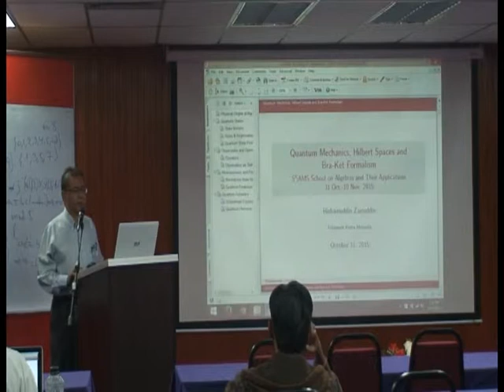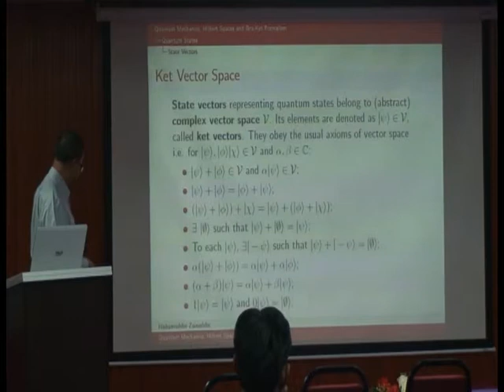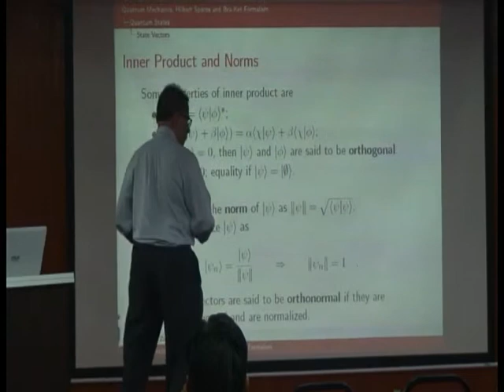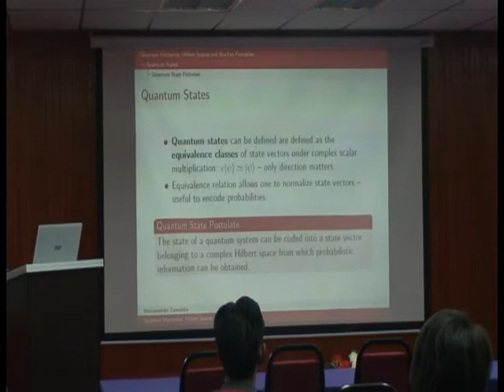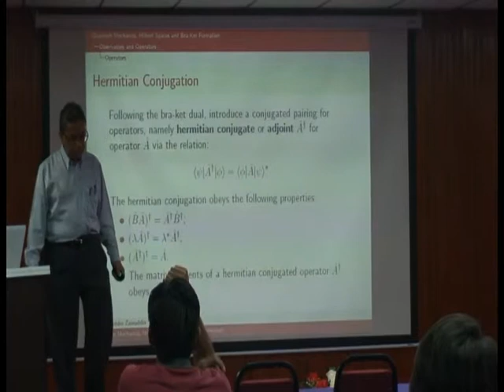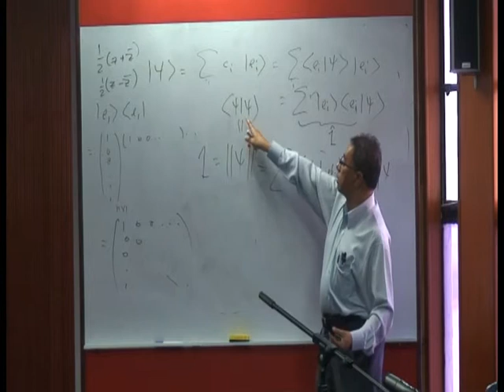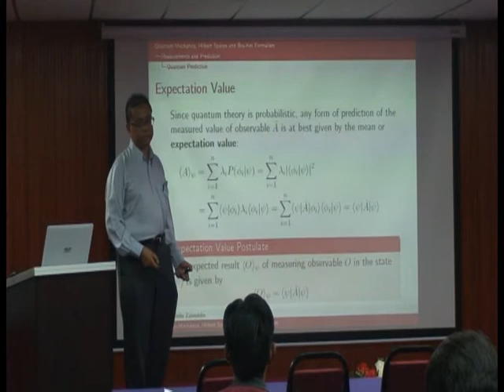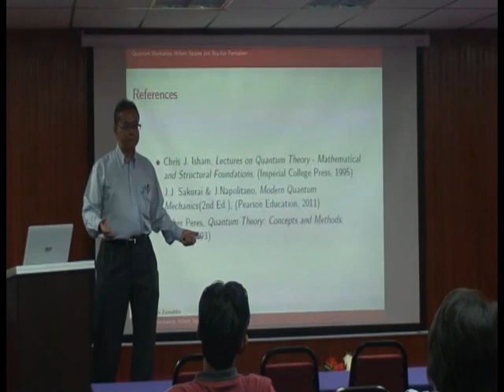Prof. Madya Dr. Hishamuddin Zainuddin - Quantum Mechanics, Hilbert Spaces and Bra Ket Formalism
Prof. Madya Dr. Hishamuddin Zainuddin - Quantum Mechanics, Hilbert Spaces and Bra Ket Formalism (SEAMS SCHOOL)